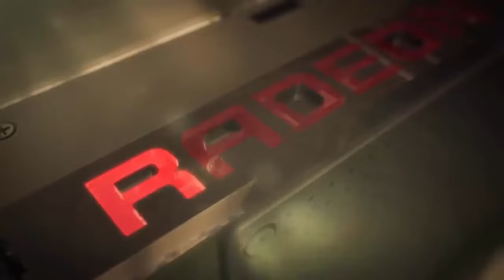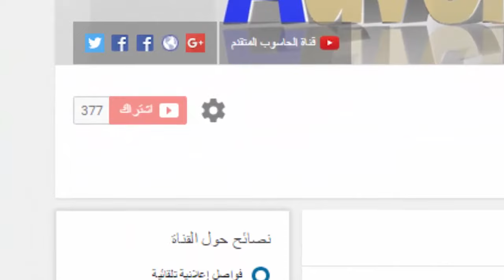Ultra Trailer of My Channel (AD.PC.DZ)